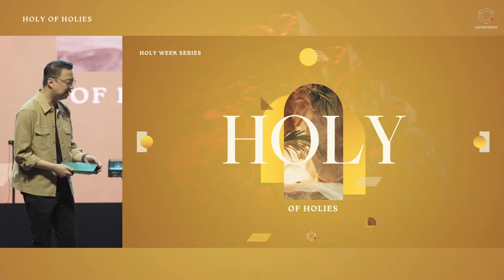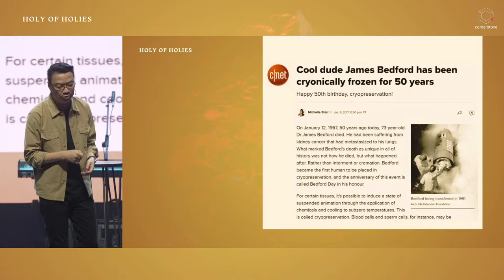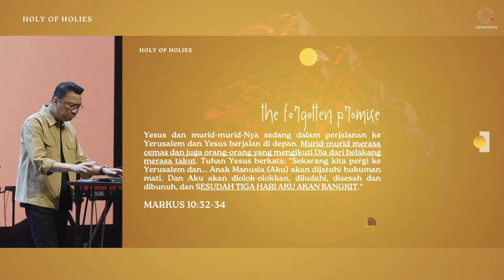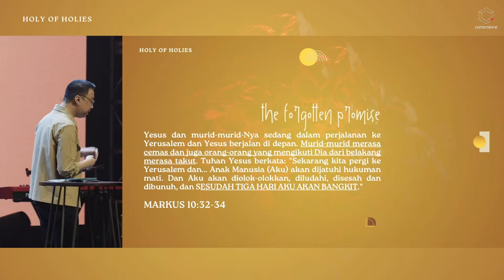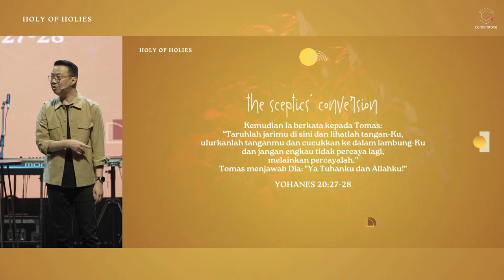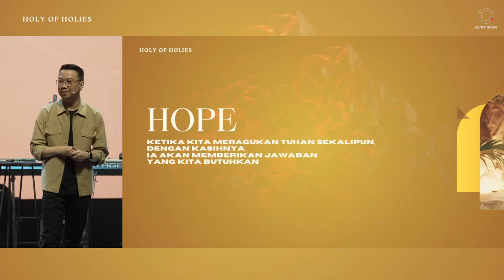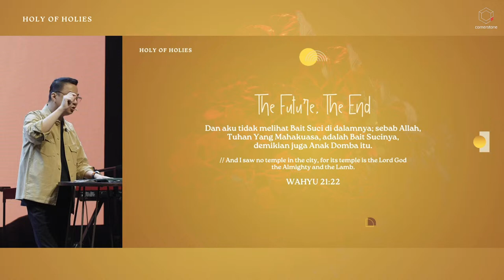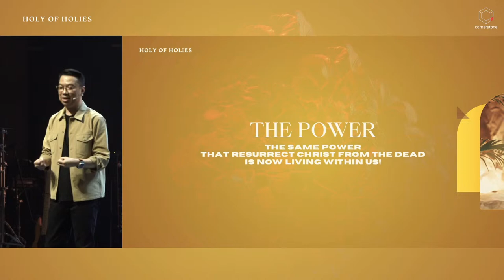Easter Service - 31 March 2024 | The Raising | Ps. Willyem O. Wijaya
Today's theme: HOLY OF HOLIES - The Raising
Speaker : Ps. Willyem O. Wijaya
Join us every Sunday at 08.00 | 09.30 | 11.30

Is this your first time experiencing our service? If so, we would like to know you more
If you want to support our ministry through offering,
Interested in volunteering?